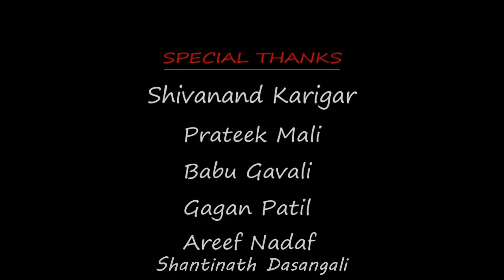"THE HEARTIST"- A new kannada album song(Official) -Sachin Singhamnavar | Olave | Sampath Kumar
Hey guys...
Here is our 1st album song "THE HEARTIST"- Its all about -"true love story of an artist"..

Hope u all guys love it... Please SHARE the love to ur loved ones.. And SUPPORT to our upcoming projects... Need ur love, share, care & SUPPORT..

Produced by: Ayudha productions
Lead actors: Sachin Singhamnavar
                      Anusha Nadiger
Casting : Mallikarjun Honakoppe
                Priya patil
                Shankar L
Lyrics : Sampath Kumar
Singer: Dhananjay Kalkoti
DOP: Darshan H G
         Ravikumar Nagur
Editor : Adarsh Hugar
Story : Sachin Singhamnavar
Direction n screenplay : Vinayak Barigidad

Copying & Publishing of this video is STRICTLY PROHIBITED!